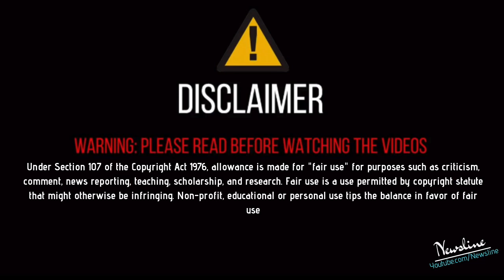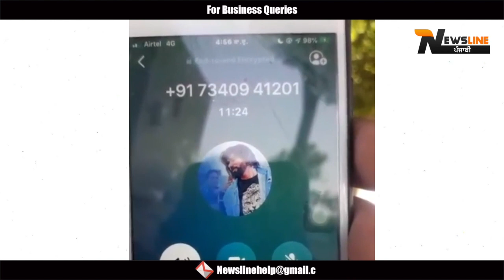Sidhu Moosewale ਦੀ ਸਪੋਰਟ ਕਰਨ ਤੇ Bhana Sidhu ਨੂੰ ਮਿਲੀ ਧਮਕੀ, ਭਾਨੇ ਨੇ ਗਾਲ੍ਹਾਂ ਕੱਢ ਕਰਾਏ ਵਿਰੋਧੀ ਚੁੱਪ .!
Newsline Team